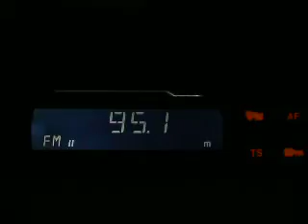era ert net dx in south romania on 95,1mhz